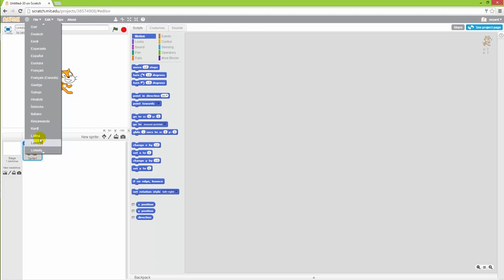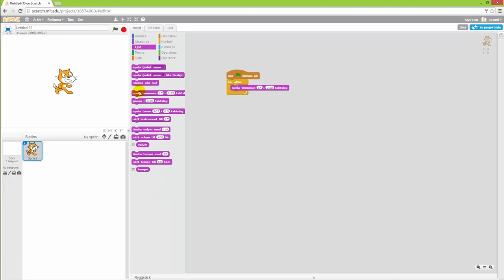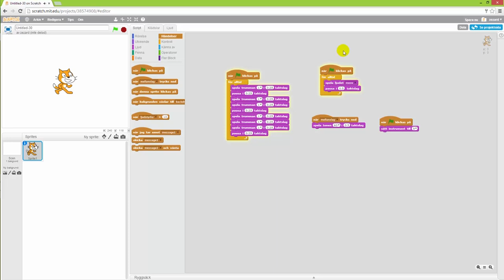Scratch Skapa ett instrument